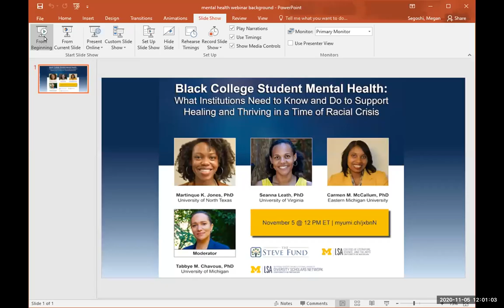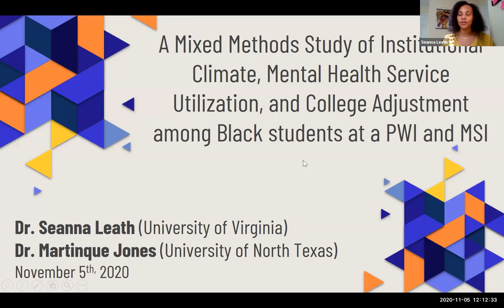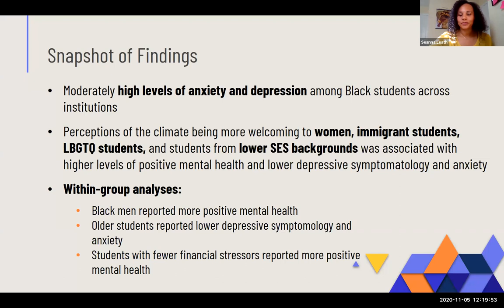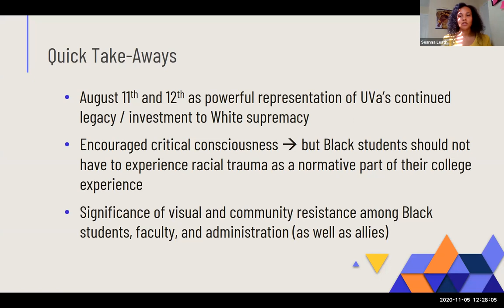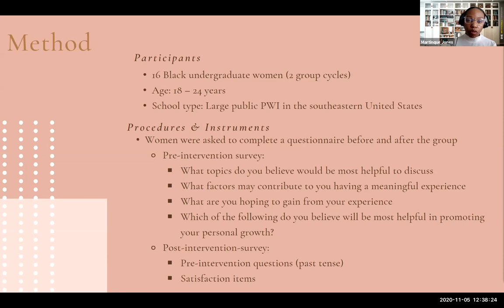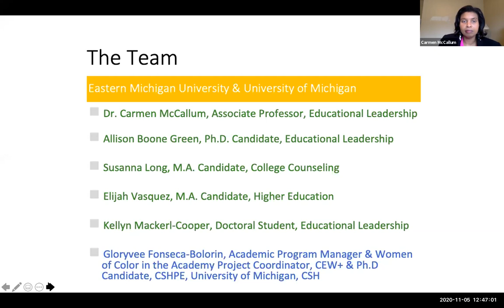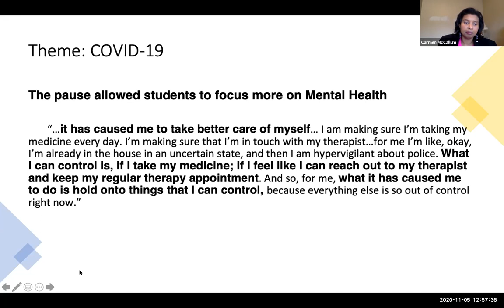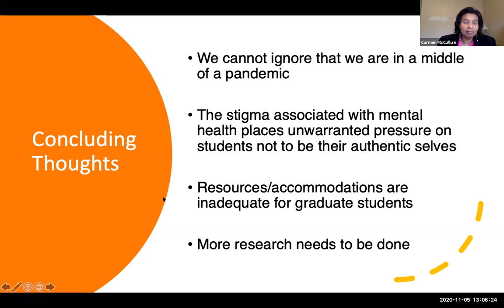Black College Student Mental Health (NCID Research & Scholarship Seminar Series)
Black College Student Mental Health: What Institutions Need to Know and Do to Support Healing and Thriving in a Time of Racial Crisis (recorded November 5, 2020)

Along with academic impacts, college contexts can serve to support or challenge students’ personal development and well-being in important ways. Increasingly, researchers and higher education institutions are paying attention to college student mental health, but less of this focus has considered the specific contextual experiences, challenges, and supports relevant to Black students’ mental health as they enter and navigate predominantly White institutions (PWI).  College student research shows that, along with the social and academic challenges of college experienced by most/all students, Black students routinely report negative race-related experiences in their PWI settings — microaggressions and discrimination; biased stereotype-based treatment, low expectations; and both isolation/exclusion and hypervisibility (over-monitoring as suspicious or dangerous) due to race. Black students’ racially marginalizing experiences are sometimes tied to students’ multiple identities (e.g., their race along with their ethnicity, gender, socioeconomic status, or sexual orientations, among other identities). Such devaluing experiences have been linked to poorer academic achievement and persistence outcomes, but these experiences likely function to undermine mental health as well.

Now more than ever, a focus on Black college student mental health is critical. In 2020, Black students are entering their college campuses (in-person or remotely) after a summer of widespread protests against anti-Black police violence and systemic racism, sparked by public witnessing of videos depicting murders and brutalizing of Black Americans by police. Many Black students are also coming from communities disproportionately impacted by the COVID-19 pandemic, and with the knowledge that these differential impacts are directly and indirectly due to systemic racism. Thus, while Black students bring many personal and cultural strengths to their campuses that can be leveraged to support their positive college adjustment, they also experience unique challenges and vulnerabilities due to racism — both on their campuses and in the broader society — that can undermine their well-being and thriving on campus. Higher education must be accountable in understanding Black student experiences and, importantly, acting on this knowledge to meet the goals of supporting and serving all students equitably.

This webinar will feature the research of three scholars actively engaged in research on the positive mental health of Black college students. All are grant recipients of the 2020 National Center for Institutional Diversity (NCID) Pop-Up Grant program cycle, themed around Mental Health among Marginalized Communities, and co-sponsored in partnership with The Steve Fund. Each scholar will share research findings yielded from their grant projects and outline specific implications and recommendations for research and action.

Moderator: Dr. Tabbye Chavous (Professor of Education and Psychology, Associate Vice President for Research, and NCID Director at the University of Michigan)

Panelists:

Dr. Martinque K. Jones, PhD (Assistant Professor of Psychology at the University of North Texas)

Dr. Seanna Leath, PhD (Assistant Professor of Community Psychology at the University of Virginia)

Dr. Carmen M. McCallum, PhD (Associate Professor of Leadership and Counseling at Eastern Michigan University)

The NCID Research and Scholarship Seminar Series features scholars who advance our understanding of historical and contemporary social issues related to identity, difference, culture, representation, power, oppression, and inequality. The series also highlights how research and scholarship can address current and contemporary social issues.